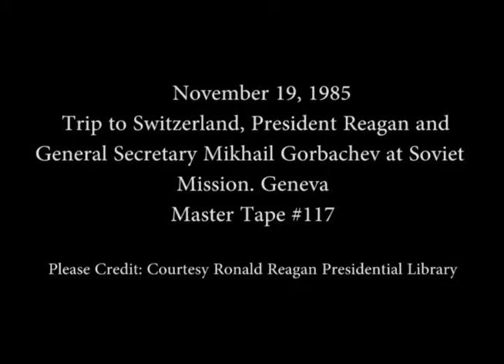President Reagan and Mikhail Gorbachev at the Soviet Mission in Geneva on November 19, 1985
Full Title: President Reagan and Nancy Reagan arrive and greeted by General Secretary Mikhail Gorbachev and Raisa Gorbachev of the Soviet Union at the Soviet Mission in Geneva, Switzerland on November 19, 1985

Transcript: N/A

Production Date: 11/19/1985

Access Restriction(s):Unrestricted
Use Restriction(s):Unrestricted